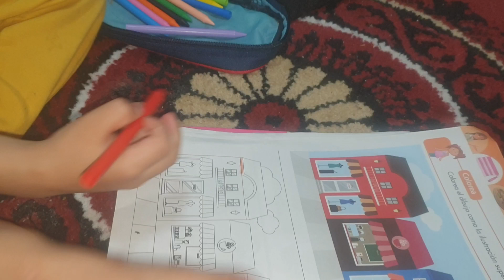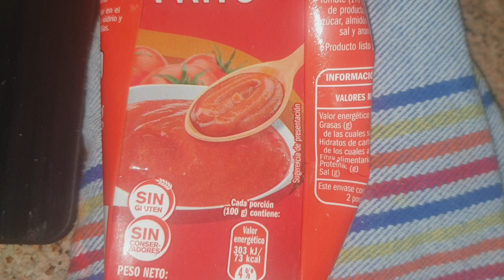Evening routine with kids //how I handle my kids //Busy routine in evening